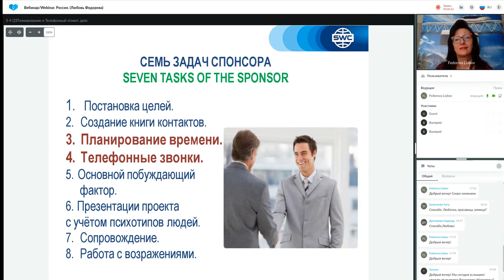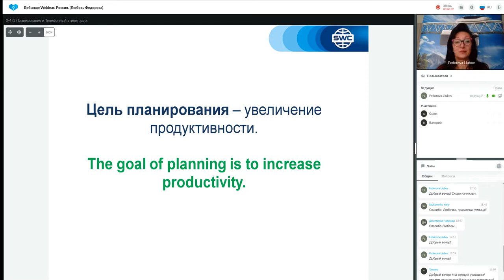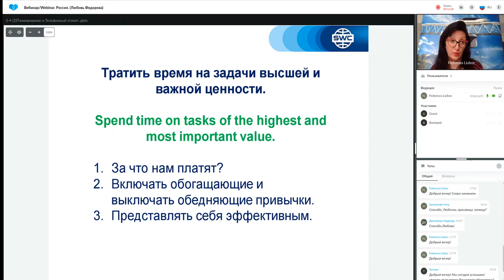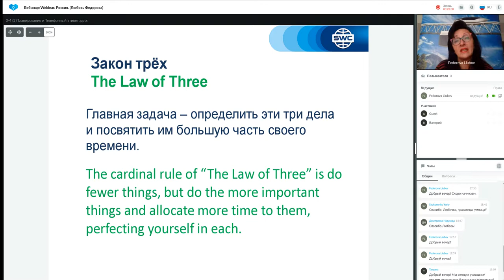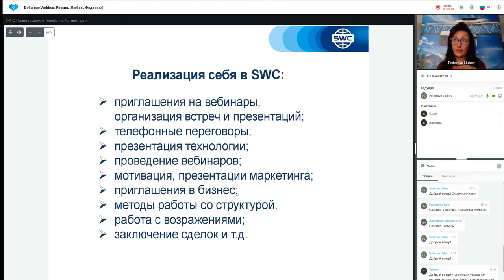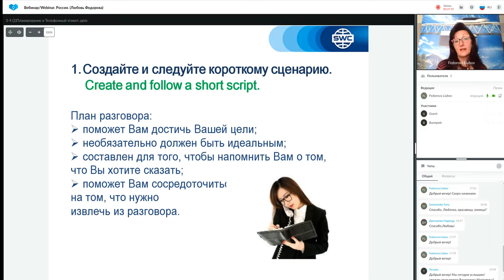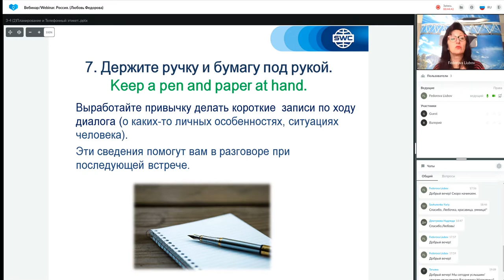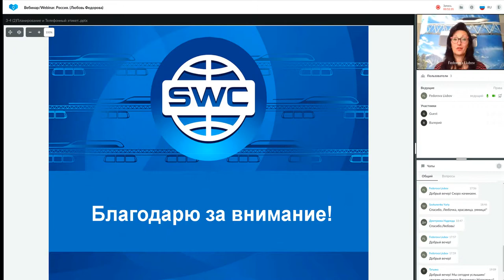Дубликация: система построения успешного бизнеса от 31.03.2022. Ведущая: Любовь Федорова.